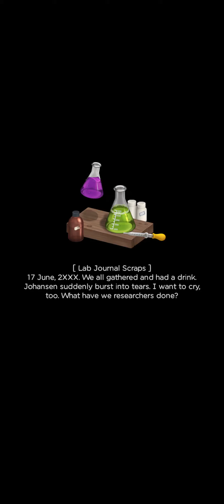Merge Survival ∥ Day 29-14 of Camping (stories, quests, rewards)